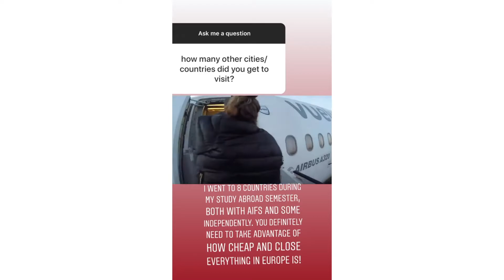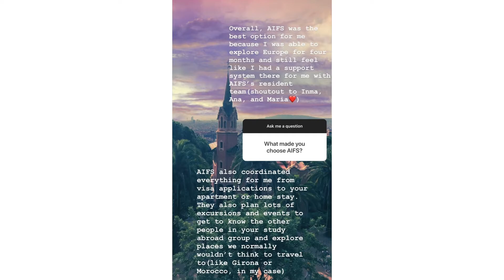Megan's Semester Abroad in Barcelona // Study Abroad in Spain // AIFS Alum // Instagram Takeover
Study Abroad Alumni Ambassador Megan from University of South Florida, took over our official AIFS Instagram story the other day! Check out the recap of what she shared about her study abroad in Barcelona, Spain during the Fall 2018 semester.